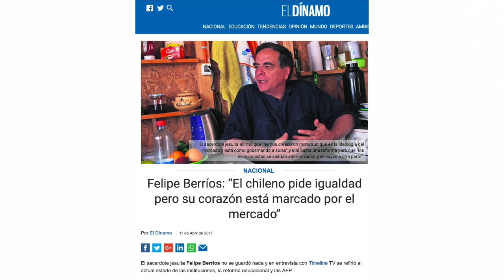TLTV: Reacciones por entrevista al S.J. Felipe Berríos en el lanzamiento de Timeline TV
Impacto nacional alcanzó la entrevista realizada en el marco del lanzamiento de TLTV y que puedes revisar en el Fanpage: @eltimelinetv